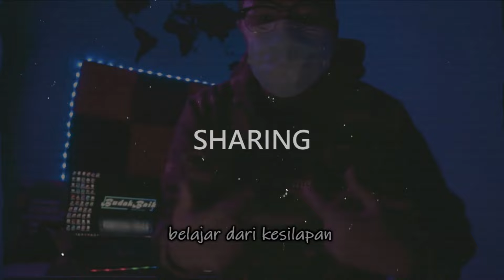Alan Walker, Putri Ariani, Peder Elias - Who I Am | Reaction Video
Waddap gaiss. Video kali ni aku akan react lagu  Who I Am. Apa yang terkandung dalam lagu ni?? Tengok video ni sampai habis.

Terima kasih.